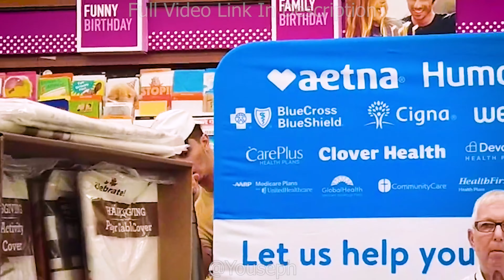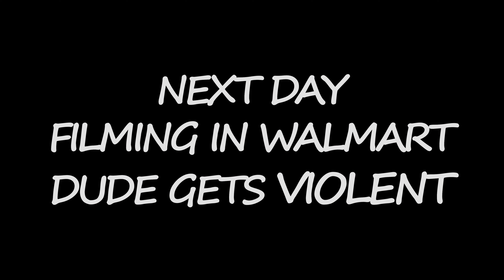Pranks Gone WRONG (Angry Man Attacks) 🤣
Season 6 | Episode 14  (Vlog 100)